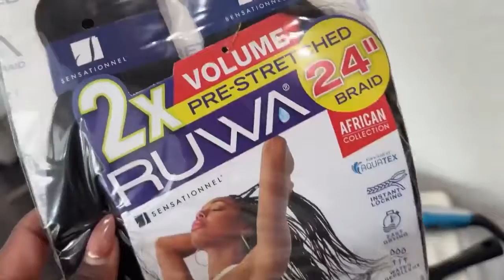New simple hair style you can make it for you !!!